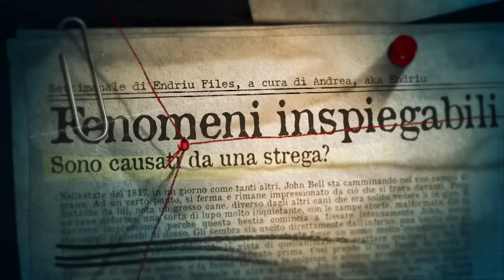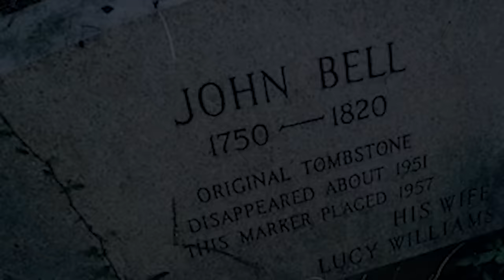TORMENTATI PER DECENNI - LA STREGA DEI BELL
La storia della strega dei Bell, meglio conosciuta come "bell witch haunting", è una delle vicende inspiegabili più documentate della storia. Ma cosa c'è di vero, e cosa è solo finzione? I Bell sono davvero stati tormentati per decenni?

In questo video